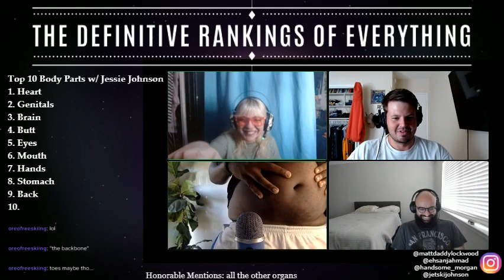The Definitive Rankings of Everything ep. 7 - Body Parts w/ Jessie Johnson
Jessie Johnson joins Matt Lockwood, Ehsan Ahmad, and Morgan Mizell to discuss the Top 10 Body Parts of all time -- Watch live